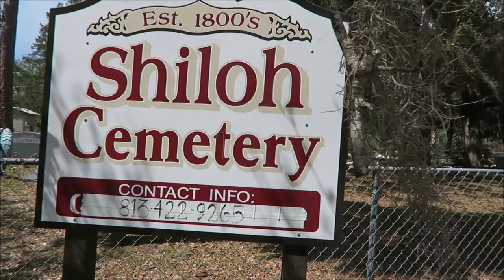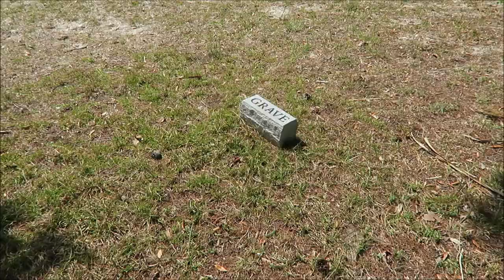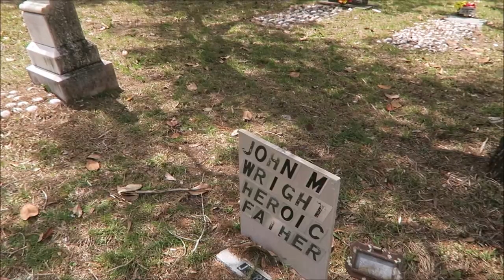Historic Shiloh Cemetery | Cedar Key, Florida ✝ 🙏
As we were in Rosewood down the road in the next town of Sumner lies Shiloh Cemetery where many of the residents of the 1923 massacre lie .

We explored the cemetery but only found John Wrights .

Levy County , Florida , 4/8/2019